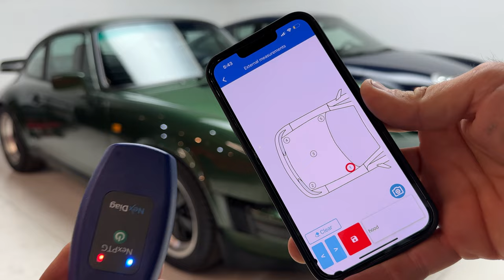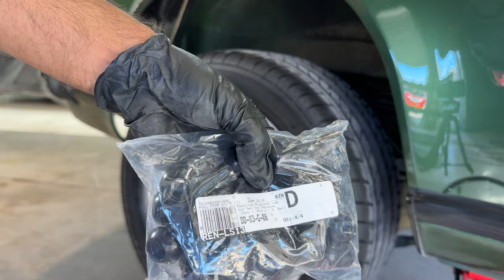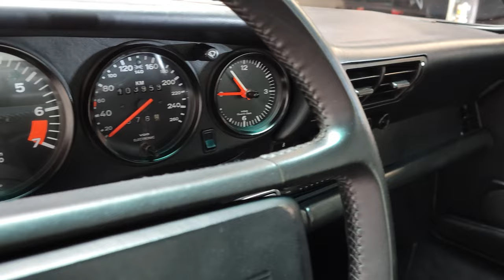SPECIAL Porsche // Classic 911 Carrera Paint to Sample DETAILING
We've got a very special Porsche Carrera on the channel today that was acquired from a member of the Porsche family - Gerd Porsche! This is a Paint To Sample car in Dunkel Green Metallic, and WOW it is gorgeous!

We had this beautiful G series Porsche 930 Carrera in for dry ice cleaning, wash, paint correction, and a deep interior detailing. This video is packed full of great before and after detailing shots, even thought the car came to us very well sorted in the first place.

It's been a couple weeks since we've had a Porsche on the channel.. did we convince you that we don't only work on classic Porsches? LOL

We have some great cars in the pipeline: That e30 cabrio is ALMOST DONE and will be gracing the internet soon enough. We also have ANOTHER Ferrari f40, a 360, a 430 scuderia, a dino, ANOTHER testarossa... Big things afoot in the shop!

We also have a new sponsor that we'll be announcing soon enough.

Collector Car Detailing in COSTA MESA. CALIFORNIA